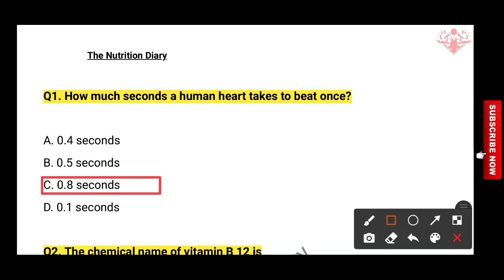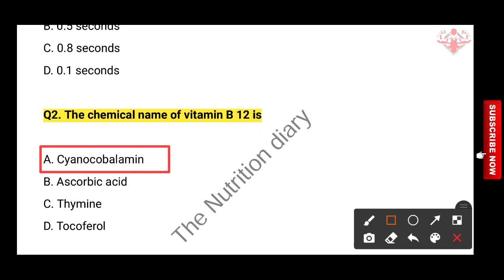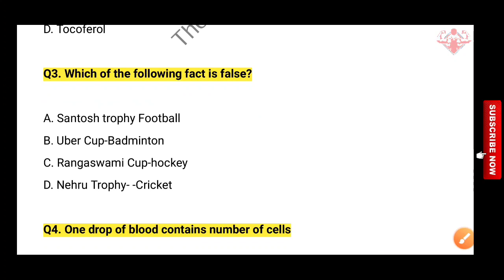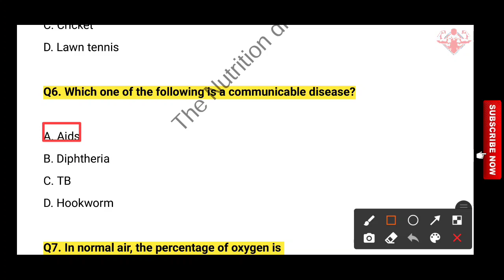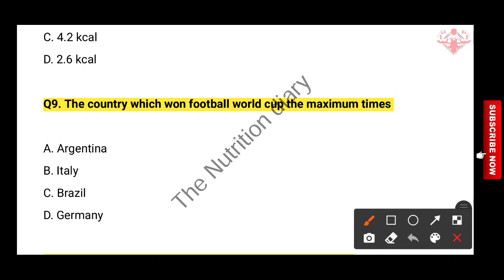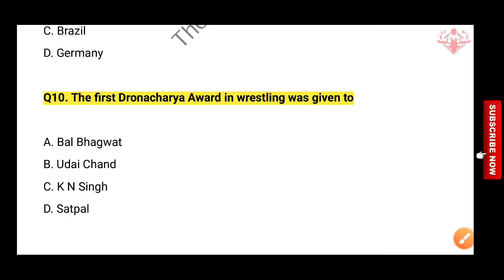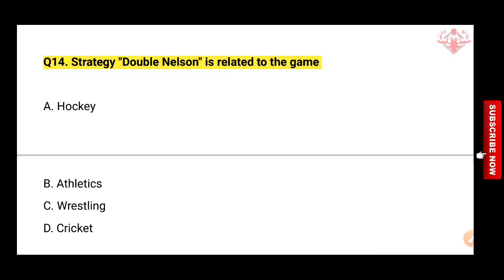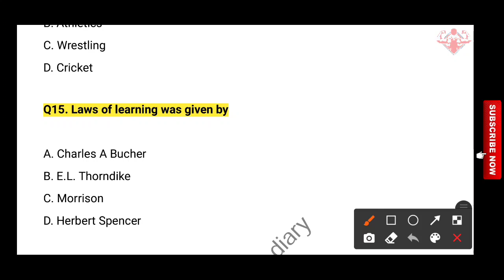physical education mcq for competitive exams dsssb Bped,mped,kvs,nvs,tgt,pgt,net,set, शारीरिक शिक्षा